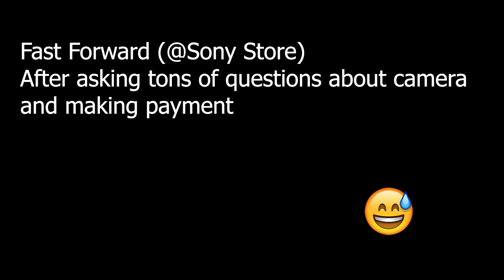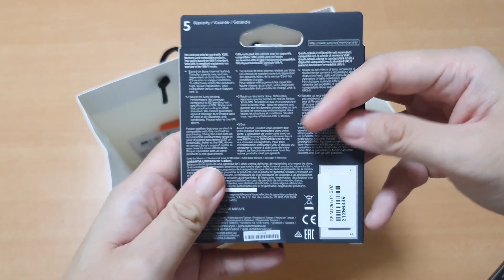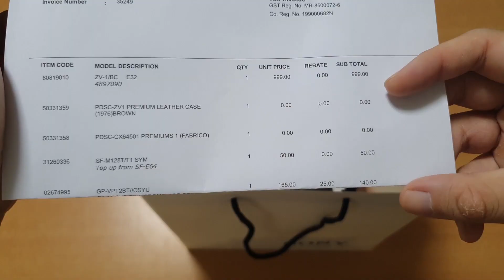SONY ZV1- REVIEW AND UNBOXING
Sony ZV-1 is currently the best vlogging camera out there for YouTubers, of course, there's also plus-minus depending on our need. I take around 3 months until i decided to buy SONY ZV-1

I would like to say THANK YOU to some of my Youtuber friends that help me with their advice and information during my research.

Before decided to buy Sony ZV1, i actually compare this to Canon M50, the price and ability is similar, but in the end, i choose Sony ZV1, because i think it is more suitable for me.

Sony ZV-1 Specification and features:
 Large 1.0-type Exmor RS CMOS image sensor
BIONZ XTM image processing engine
4K movie recording
Directional 3-capsule mic with wind screen
Vari-angle LCD screen, body grip, and recording lamp
Background bokeh for a professional touch
Fast and precise focus transitions

Sensor Type
 1.0-type (13.2mm x 8.8mm) Exmor RS CMOS sensor, aspect ratio 3:2
Number of Pixels (Effective)
 Approx. 20.1 Megapixels
ISO Sensitivity (Still Image)(Recommended Exposure Index)
 Auto (ISO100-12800, selectable with upper / lower limit), 100/125/160/200/250/320/400/500/640/800/1000/1250/1600/2000/2500/3200/4000/5000/6400/8000/10000/12800 (Extendable to ISO64/80), Multi-Frame NR: Auto (ISO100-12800), 100/ 200/400/800/1600/3200/6400/12800/25600

Sony ZV-1 Price:
S$999 (Bonus Leather Case, 64GB memory, Adaptor & Sony workshop Course)
Sony also offers purchase for purchase discount, here i buy tripod and upgrade the memory with a discounted price.

In the next few videos, i will explore Singapore and test the Sony ZV1 ability while reviewing the plus and minus of this camera

Music 📢:Daniel Crawford: Ivvvi

If you enjoyed the video, please help to Support Gunner Travel

D_GUNN3R1